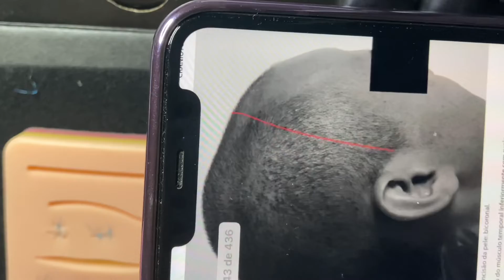PONTO CIRÚRGICO COM DESCRIÇÃO DA SUTURA (ÁUDIO)